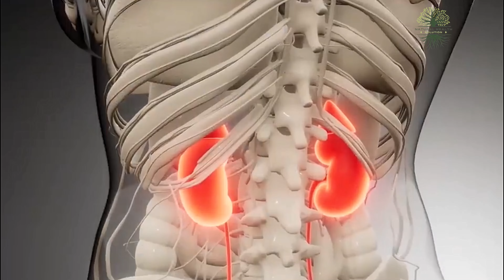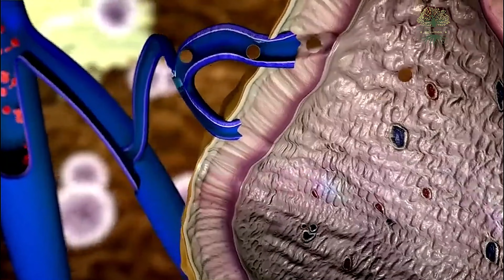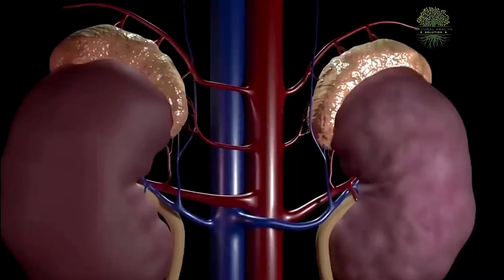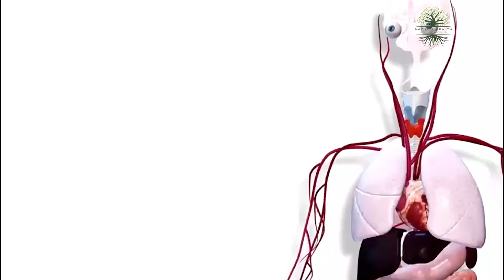5 Warning Signs That Your Kidneys Are Toxic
Learn the crucial warning signs that your kidneys may be toxic in this essential video. From subtle symptoms to glaring indicators, we delve into the telltale signs that signal potential kidney toxicity. Join us as we explore the importance of kidney health and how to recognize early warning signs that shouldn't be ignored.